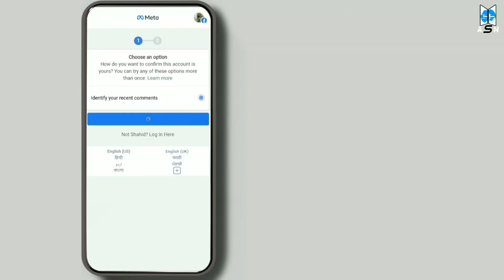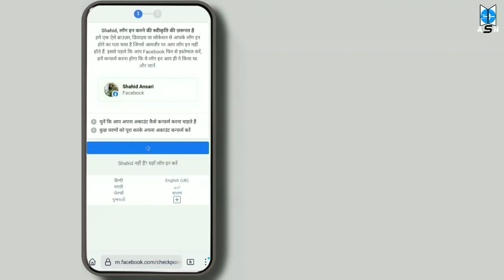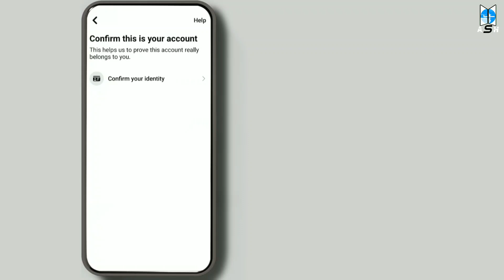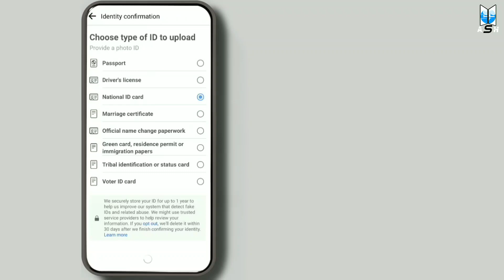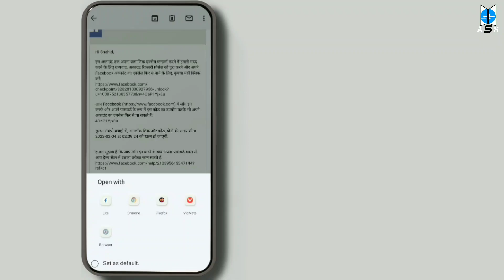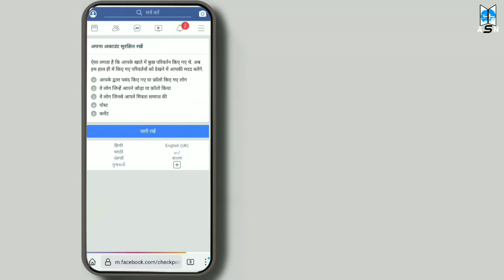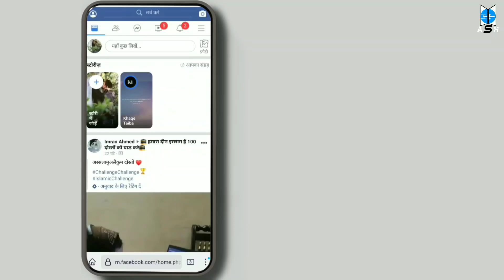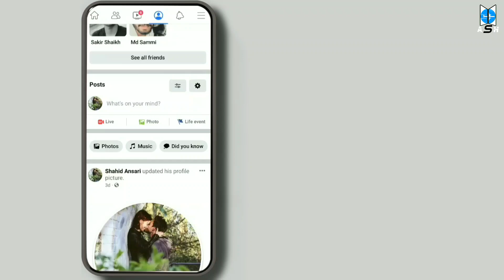Login Approval Needed Facebook Problem 2022 || How to open login was not approved facebook account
Login Approval Needed Facebook Problem 2022 || How to open login was not approved facebook account Always Success Hacker

Hello friends, today I am again present with a new video. Many videos on this channel are available for social media applications such as Facebook YouTube Whatsapp etc. If you want to know about all these, then you can go inside the channel, you can watch all the videos.

Video search:-

Live Facebook Login Approval Needed Problem Solutions
Approve Your Login On Another Computer Facebook | Login Approval Needed
Loggin Approval Needed Facebook Problem 2021 || How to open login was not approved facebook account
Facebook Login Approval Needed Problem Solutions | login approval needed
Facebook Login Approval Needed Problem 2022 | how to open Facebook account was not approved 2022
Login Approval needed On Meta problem Fixed || Meta Checkpoint problem fixed 2022
facebook two factor authentication code not received problem solved।Without Code FB Open।Recovery Fb
How to open login was not approved facebook account 2021 | Login Not Approved Problem slove 2021
Facebook Approve Your Login On Another Phone Or Computer | Confirm Your Identity Facebook
Approve Login Facebook Problem 2021 | Approve Your Login On Another Computer Facebook
Login Approval Needed Facebook Problem | Login Was Not Approved Facebook 2021
facebook login approval needed problem
login approval needed
approve your login on another computer fone
facebook approve your login on another phone or computer
login was not approved facebook 2022
login approval needed problem
how to approve login in facebook
fb login approval problem
login was not approved facebook 2021
facebook identity problem 2022
approve login facebook problem 2021